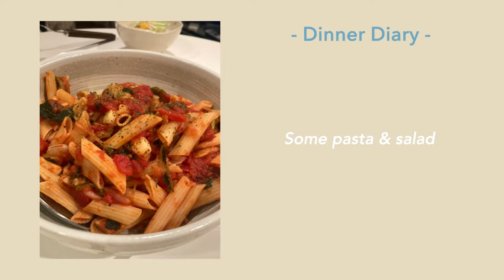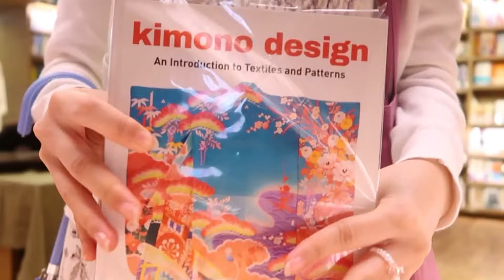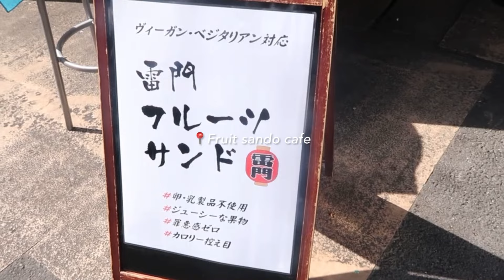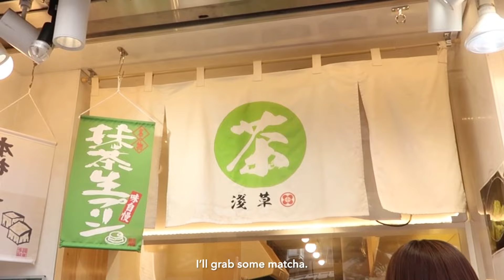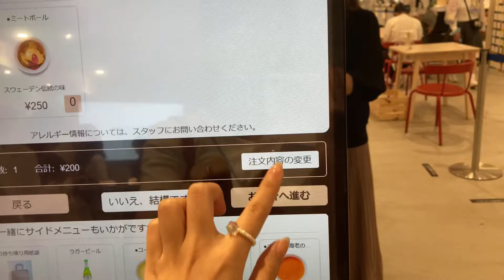Week in My Life in Tokyo | Imperial Palace, Asakusa & cafe hopping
In this ainote episode 15, I share you Tokyo trip diaries, cute cafes, Asakusa, hangging out with my friends.
( 0:21 sorry i made a mistake, episode 15 is correct.)

✿ FAQ
・how old are u? - I am 13, grade 8
・where are u from? - I’m from Tokyo, Japan
・what edit app do u use? - InShot pro
・what camera do u use? - powershot g7 x mark ii & iphone se 2020

BREEZE. - B JYUN.
Saturday in spring - oneul
Nighttime stroll & bluebird - E’s Jammy Jams
Lemon cake - daystar

*I do not use own music in my videos.*

˗ˏˋ time stamp ˎˊ˗
0:00 Intro
0:21 Day 1
1:00 Day 2 (Tsutaya book store)
3:49 Day 3 (friends & cafe)
7:55 Day 4 (Imperial Palace Gaien)
9:50 Day 5 (Asakusa)
11:44 Day 6 (The last day)
12:57 Outro

˗ˏˋ about me ˎˊ˗
Hi there, my name is Aino, and I’m Japanese.
I’ve been learning English for 2 years. I share about Japanese lifestyle for who interested in it.